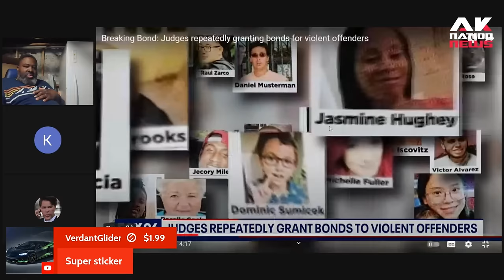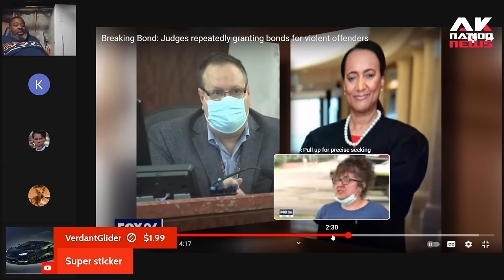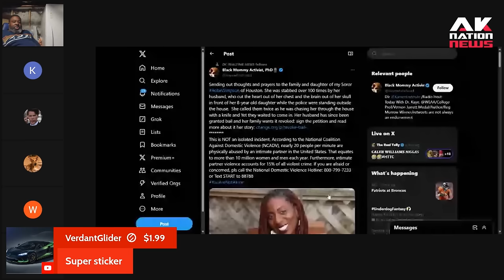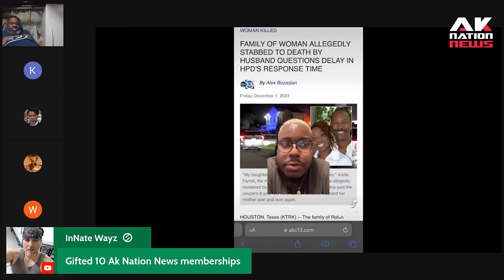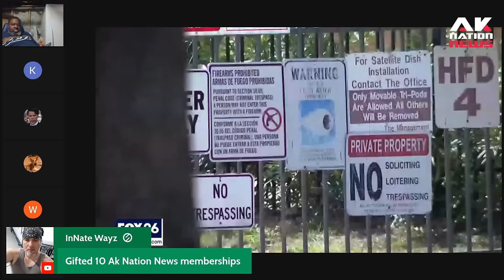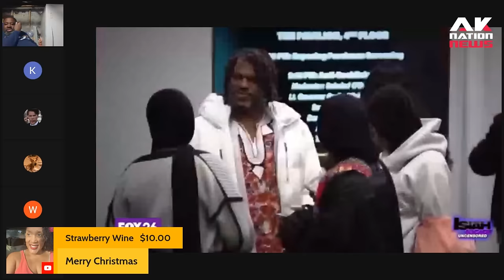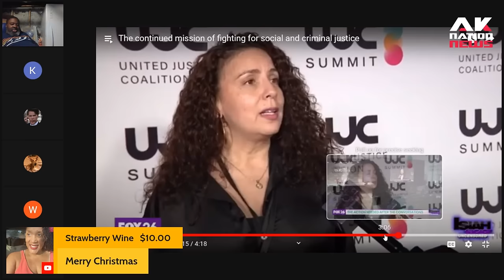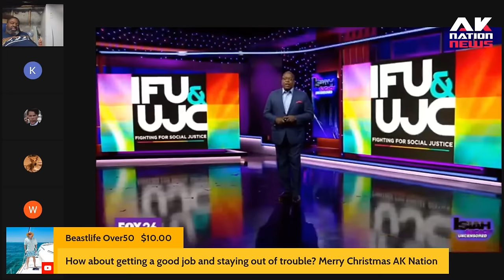Jay-Z linked to the deaths of several women in the Houston area.